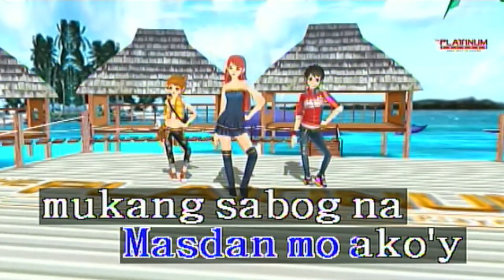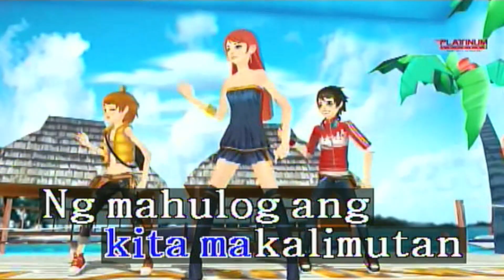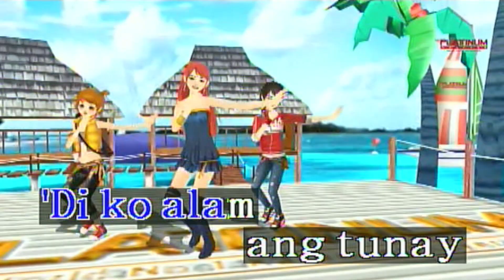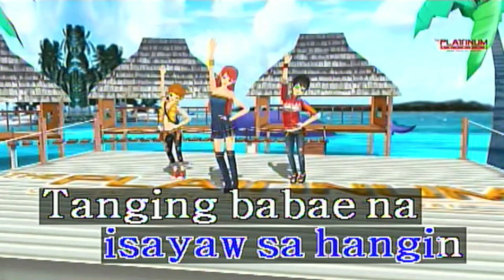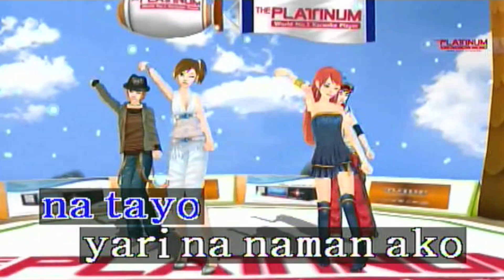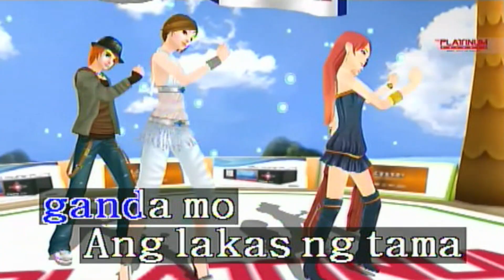Lakas Tama - Ayeeman Ft. Mike Kosa (Karaoke/Lyrics/Instrumental) HD